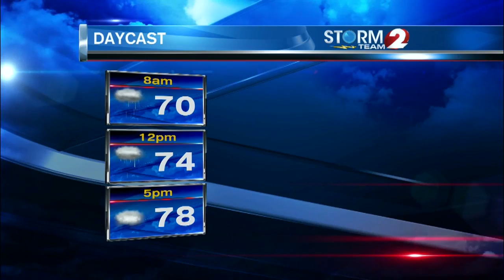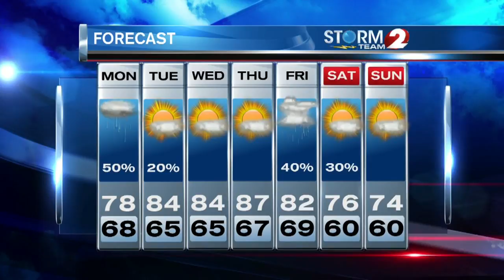Storm Team 2 Forecast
Cloudy with light showers today.